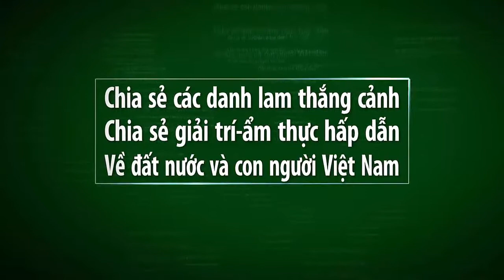Vietnam travel- MÀN HẦU ĐỒNG BÁ ĐẠO CỦA CÔ GÁI XINH ĐẸP Ở HẢI PHÒNG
Video này mình xin giới thiệu đến quý vị và các bạn mà hầu đồng tại huyện an dương thành phố hải phòng.Xin mời cả nhà cùng xem video nhé.